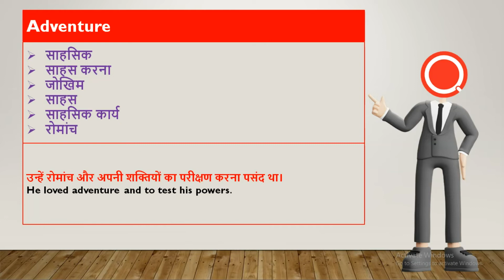Adventure Meaning in Hindi | Adventure का अर्थ हिंदी में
हैल्लो दोस्तों इस वीडियो में मैंने आप लोंगों को बताया है कि "Adventure का हिंदी मतलब क्या है? (Adventure Meaning In Hindi)"

• Meaning Of Adventure
• Adventure Meaning
• Adventure Ka Matlab
• Adventure In Hindi
• Adventure Meaning In English
• Adventure Meaning In Hindi
• Adventure Ka Matlab
• Adventure Hindi Meaning
• Adventure Ka Hindi